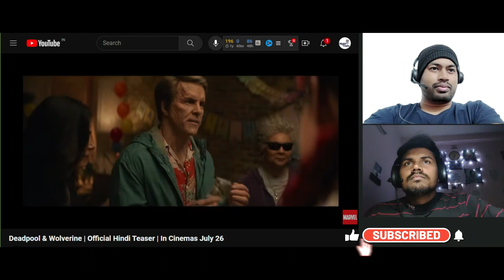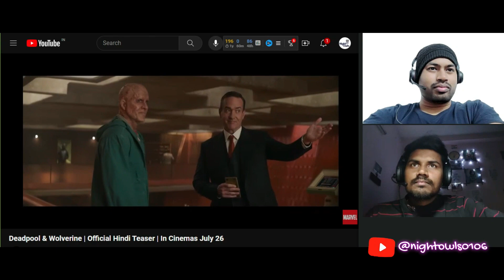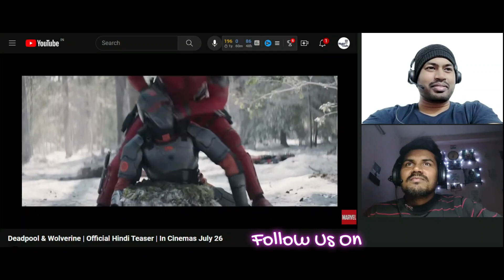Deadpool & Wolverine | Trailer | Night Owls Reaction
Hey Guys,
Welcome to our reaction channel !

Today we are reacting on the Deadpool & Wolverine | Official Hindi Teaser | In Cinemas July 26

Here, we react to all sorts of videos.We are always looking for new and interesting things to react to, so if you have any suggestions, leave them in the comments!

We love reacting to videos because it's a great way to connect with people and share our genuine reactions. We also think it's a fun way to discover new content and learn more about the world around us.

If you're looking for a channel where you can laugh, cry, and everything in between, then our reaction channel is the place for you!

                                                                                Love-Peace-Laugh!